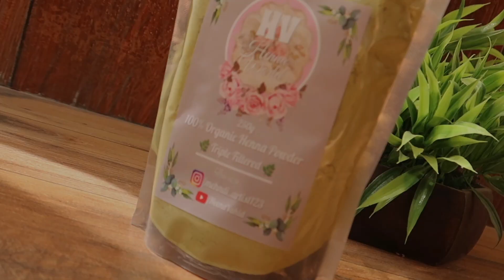Beautiful Front Hand Dubai henna design 2021 || Heena Vahid.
Now you can buy our henna products directly from our website or else Simply drop a mail your requirement or for more details.